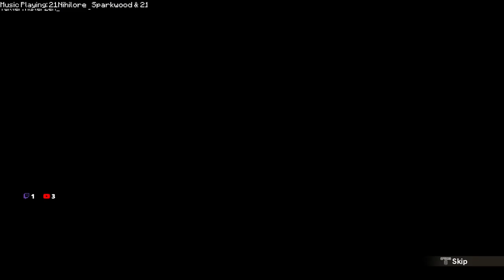YOU BIG GREAT APE - Dragon Ball Z: Kakarot - Ep 6